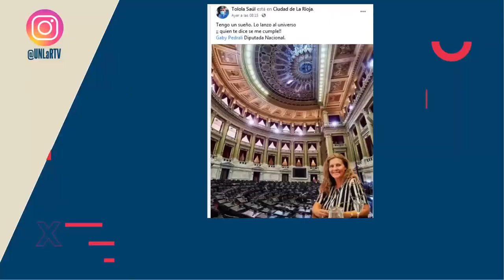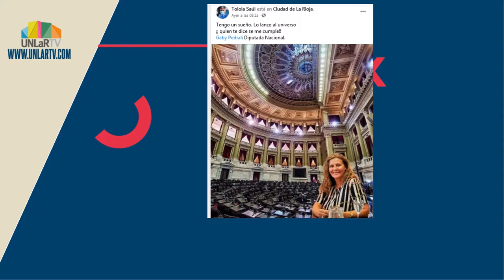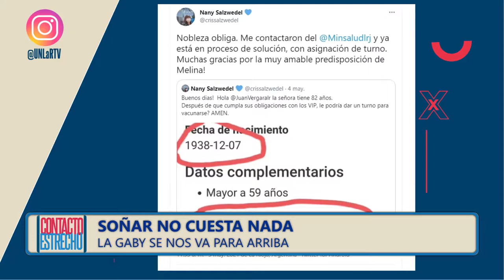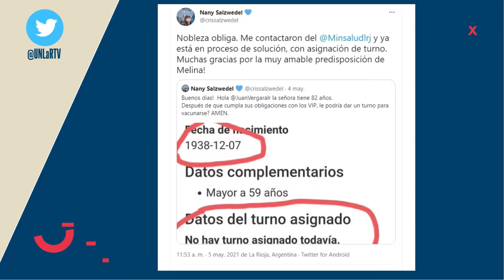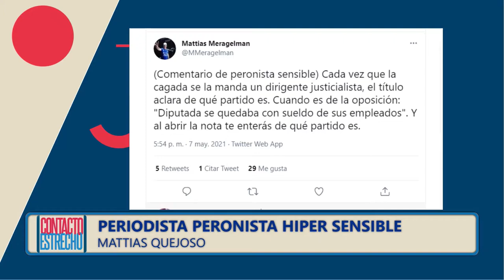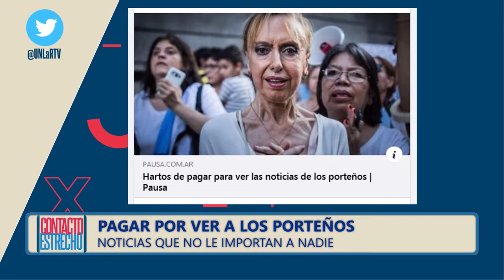La Shilena analiza: y se pone chaleco rojo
Franca Flores Frenchutti habla de Pedrali en el Congreso, el periodista peronista hipersensible y otros temas con remate de aroplas y coplaros.